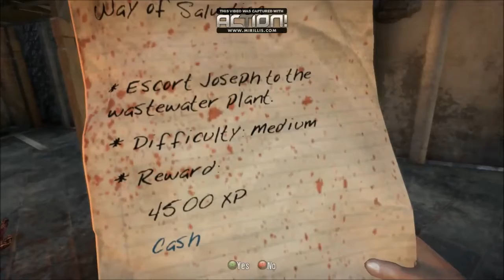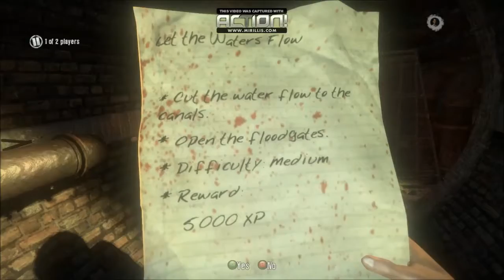Athy & Khaos Play Dead Island Part 6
There is probably children in this video too, y'all. Don't let it bother ya. Just go with the zombie goodness.

I've actually recorded the entire game now, so I'll be putting two videos per day. Hope the 20-30 minute video time is better for ya!

Zombies. Gotta love dem zombies, yo! I'm not that funny, I know this. I can be. xD